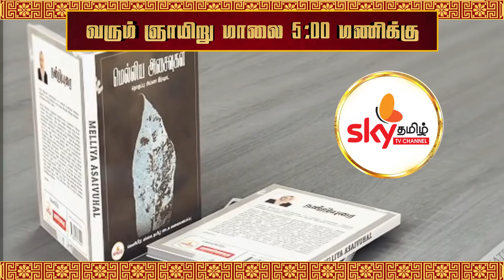அம்னா இர்ஷாட் எழுதிய மெல்லிய அசைவுகள் எனும் கவிதை நூல் வெளியீடு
ஸ்கை தமிழ் ஊடக வலையமைப்பு வெளியீட்டில் அம்னா இர்ஷாட் எழுதிய மெல்லிய அசைவுகள் எனும் கவிதை நூல் வெளியீடு

எதிர்வரும் ஞாயிற்றுக்கிழமை மாலை 5 மணிக்கு உங்கள் ஸ்கை தமிழ் இணையதளத்தில் எதிர்பாருங்கள்.

கவிதை நூல் வெளியீடு